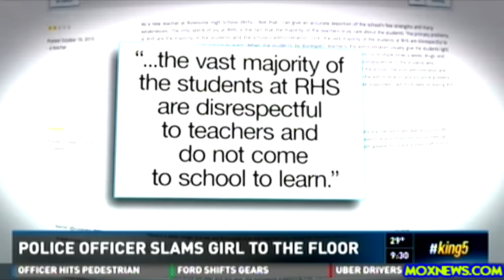Video Shows Cop SLAM Small Black Girl To The Ground In School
MOX NEWS NEEDS YOUR HELP TO CONTINUE!!